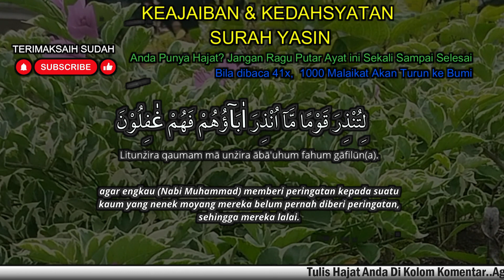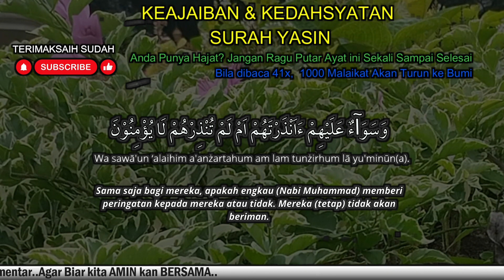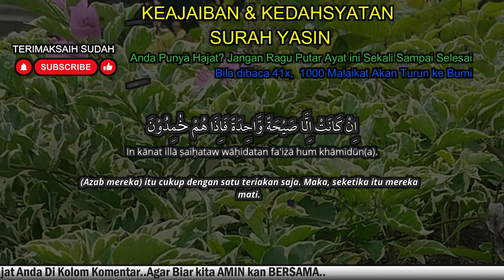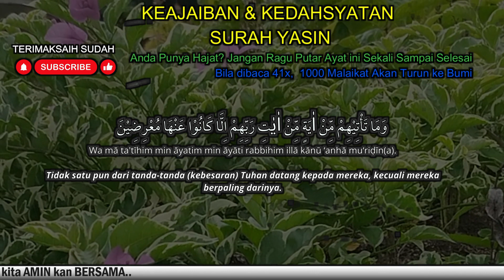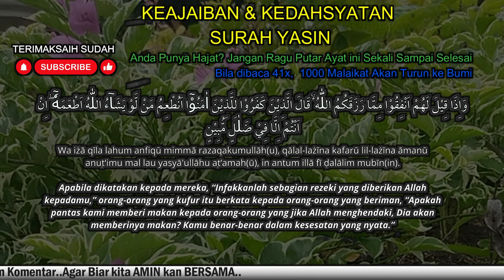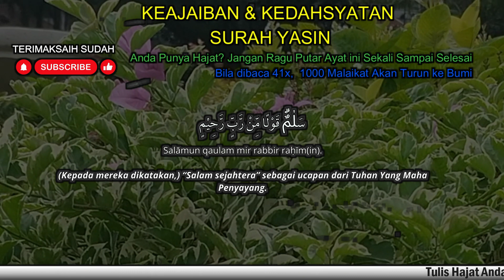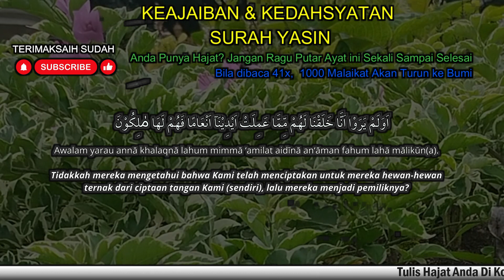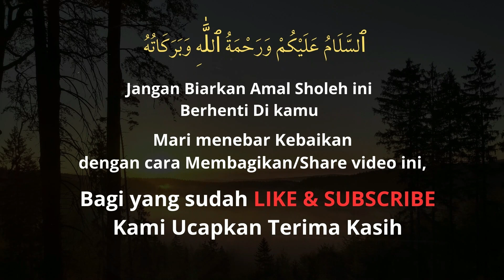KUN FAYAKUN!PINTU REZEKI JALUR LANGIT,BACA SECARA RUTIN.Surat Yasin Full Artinya